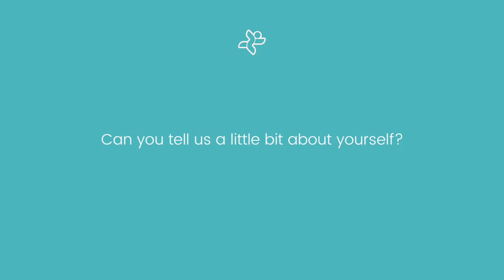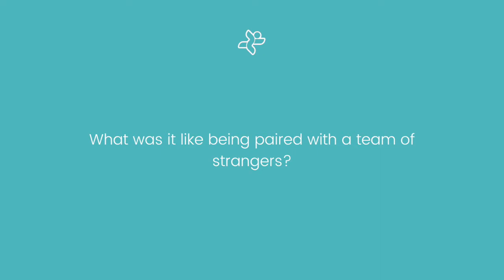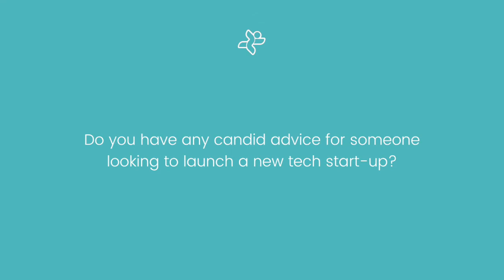Meet Thea Paraguas, co-founder of Intuitix